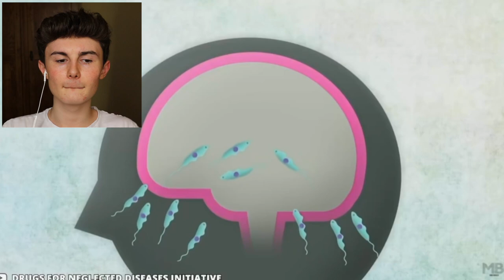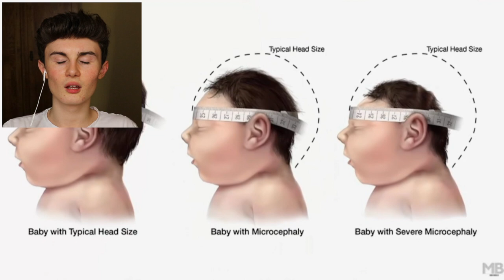Most Dangerous Bugs in the World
Hi! My name is Connor! On this channel I create reaction videos reacting to anything! Have a nice day & remember to always stay positive :) xx